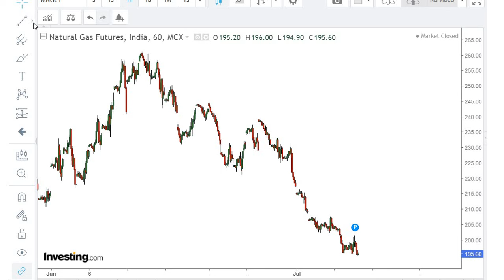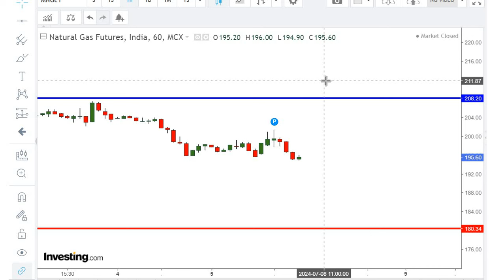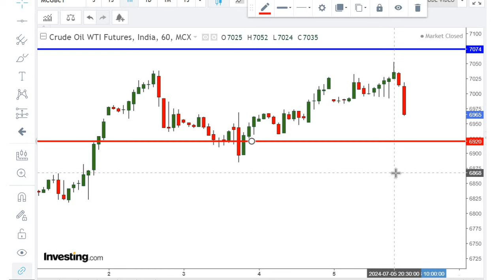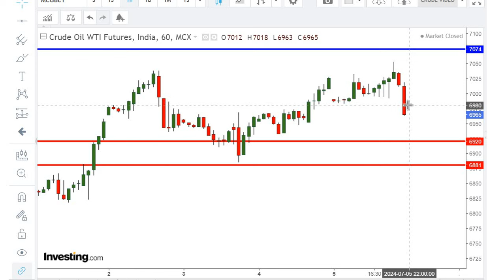crude oil weekly View,Break out kab hoga|Natural gas |NG |RVs Strategy|mcx rate|commodity view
Live Market par charcha

next week view

क्या वापस उपर् भागेगा ?

Free video of Online candle sticks pattern

crude oil price  hike ,correction ,Natural Gas ,,commodity ,beginners ,petrol ,Diesel  ,Technicalanalysis,corona impact,support ,resistance,  target,
कच्चे तेल व्यापार रणनीतियों,
 कच्चे तेल की कीमतों का व्यवहार,
 शुरुआती के लिए कच्चा तेल,
 अगले हफ्ते अपडेट,
 कच्चे तेल का साप्ताहिक विश्लेषण,
 अगले सप्ताह दृश्य,
 कच्चे तेल का आउटलुक,